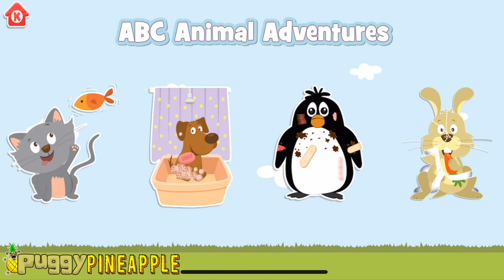Animal Adventures Pet Salon and Puzzles on PuggyPineapple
Kiddopias early learning adventure is an app for kids that has lots of fun educational and entertaining content.